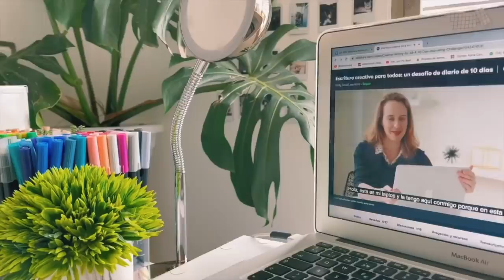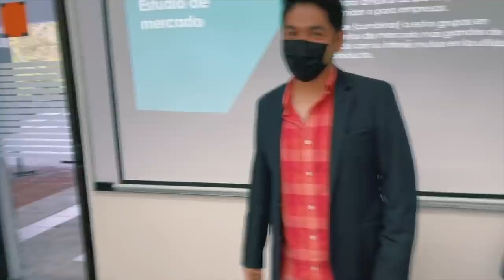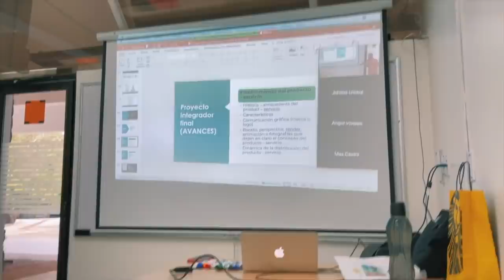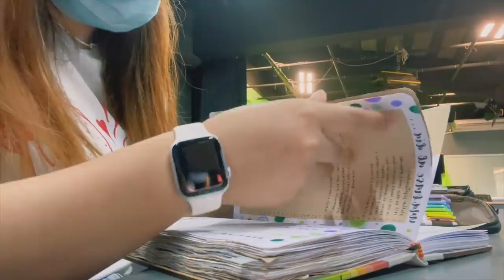después de año y medio… volví a la universidad 🤩✨ VLOG MI PRIMER DÍA 🌱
Las primeras 1000 personas que utilicen el enlace obtendrán una prueba gratuita de la membresía premium de Skillshare

¿Dónde encontrarme? 🌿

FAQ 🌱
* ¿Con qué grabo y edito? iMovie - Nikon D3200, Canon g7xmark ii 🤠 y CANON M50 ✨

Subs counter: 1,000,000 🌈✨🥲💖